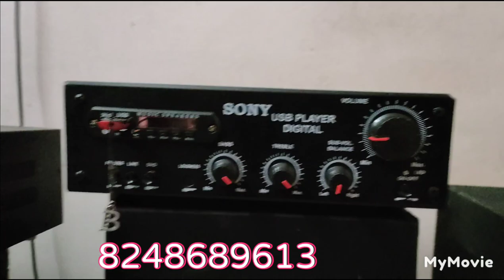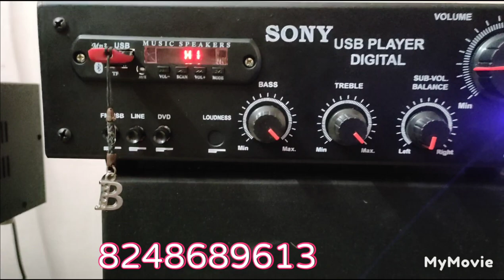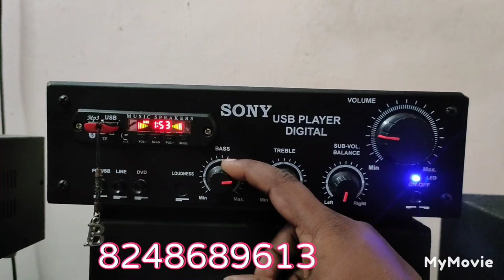Stereo Amplifier for Home Use Low budget, Good Clarity Bala Audios coimbatore